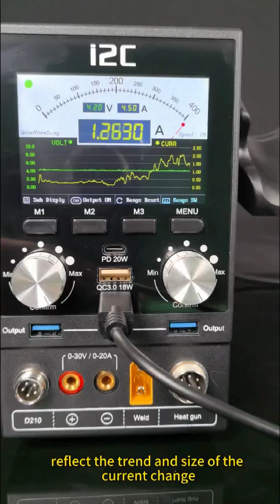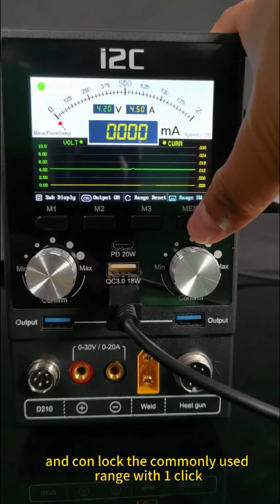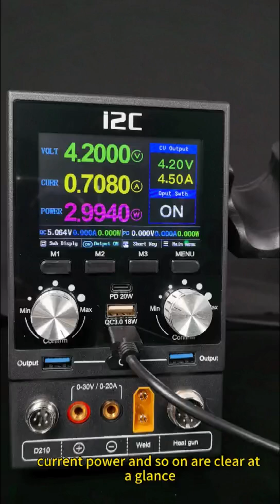i2C P30 digital power supply -- 10-in-1 multi-function extendable Integrated Repair Platform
i2C P30 extendable Integrated Repair Platform - 10-in-1 multi-function digital power supply

i2C P30 digital power supply --  10-in-1 multi-function power supply

Motherboard de-soldering station
859 heat gun
Screen preheater platform
Spot Welding machine
Soldering station
Digital measurement Multimeter
Thermocouple thermometer
2S boot power docking box
phone power boot cable